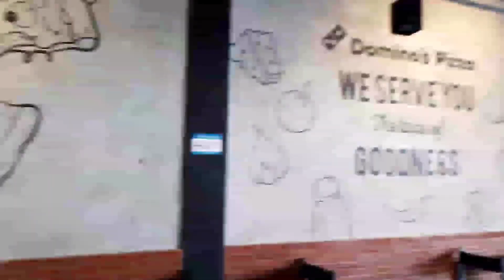Slice of Pizza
one slice of pizza left on this long night. bustling atmosphere in a roadside cafe. jokes and laughter between ordinary conversations. an ordinary day that is easy to forget. a day when we prefer to spend it lazing around all day long. Staring at the phone screen all day with a slice of pizza in hand.

Music

•Title                            : Stay With Me
•Artist                          : Miki Matsubara
•Cover by                     : Chris Andrian Yang

blue ice